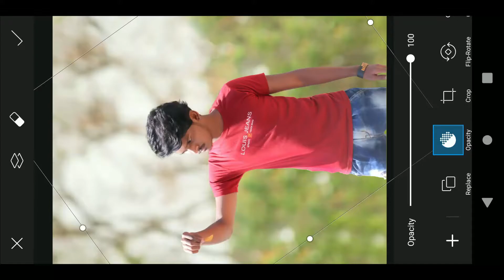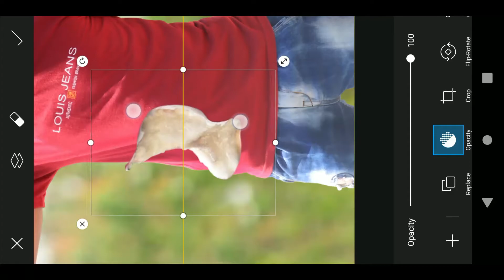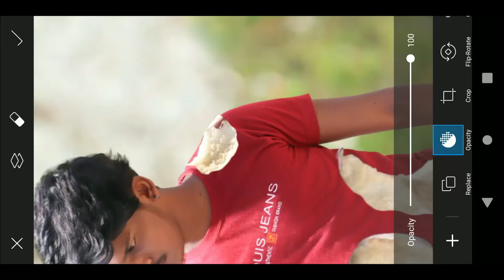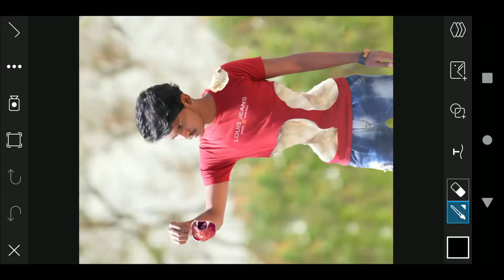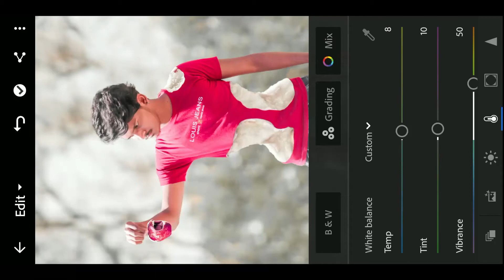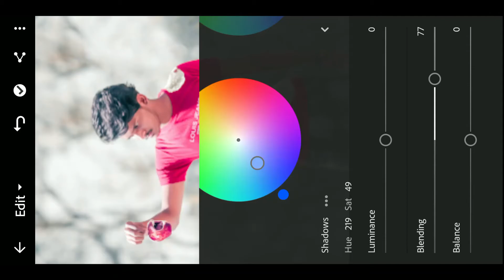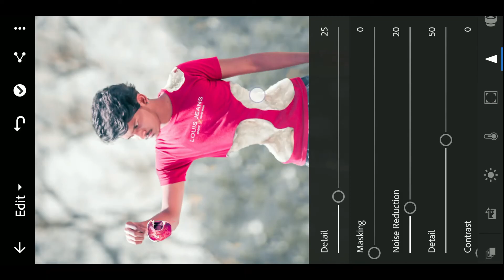Apple 🍎cut photo editing in picsart || Manipulation editing in telugu || Picsart mobile editing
◾Hey 🤗Guys..! Wassup..This is SRIDHAR EDITION.. I'm back with another new Video✓✓✓

WATCH🙈
‼️FOR MORE LIKE THIS
Srídhår Édítiøn
                      MY SETUP ;
📱Mobile ; Asus Zenfone max pro m1
🎬Editing Apps ; PicsArt , Snapseed , Adobe Lightroom CC , Autodesk Sketchbook draw and paint, Background Eraser ,Lightx ,PixelLab , Infinite Design ,Photopea ,PS CC 2K19 and Something.
🎦Video Recording ; Du Screen Recorder
📽️Video Editing ; Kinemaster prime (without watermark )
⏮️And don't forget to click the
_________BELL 🔔ICON_________

👉👉 ABOUT ME :- Im Sridhar🕺
                        AGE :- 1️⃣9️⃣ TeeN
My♂️Goal is To Achieve Become A Famous 🖥️Youtuber in 🇮🇳INDIA